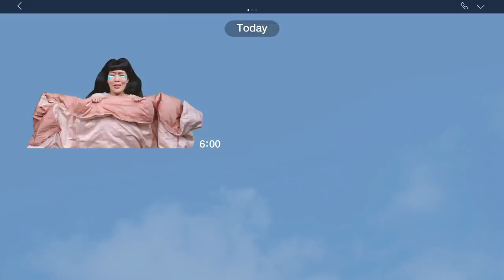I ❤ วันจันทร์ คาร์เนชันให้ลุ้นทองทุกสัปดาห์